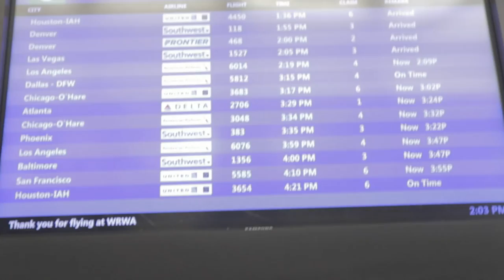Allie is here!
My daughter Allie is here. I haven't seen her in about a year! I'm so excited!